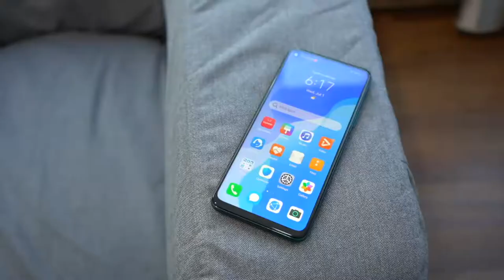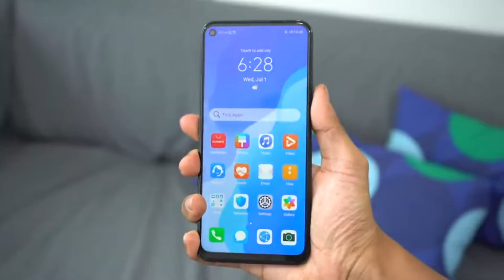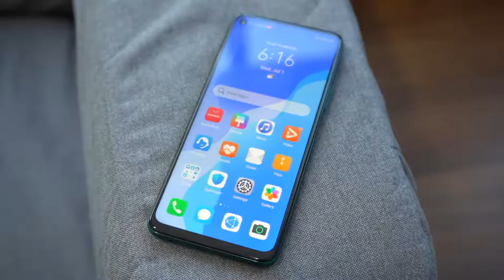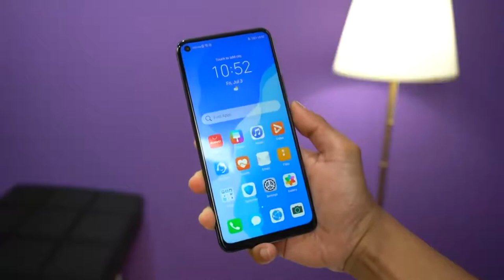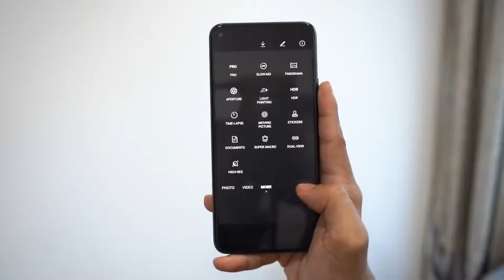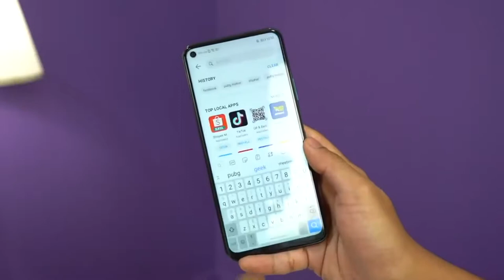Huawei Nova 7 SE || Let's test!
Huawei Nova 7 SE